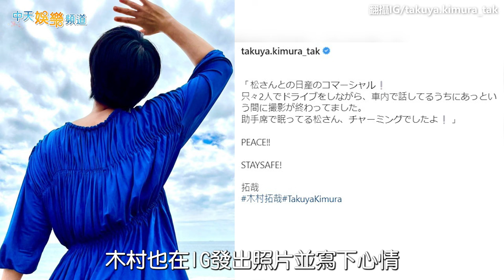【撩星聞】《戀愛世代》、《HERO》CP再合體！ 木村拓哉松隆子同框勾起回憶殺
木村拓哉近來與松隆子為汽車廣告合體。他們過去曾在日據《戀愛世代》、《HERO》裡創造出許多經典畫面，而這次的合體，彷彿帶著網友回到當年追劇的時候，引起不少討論。